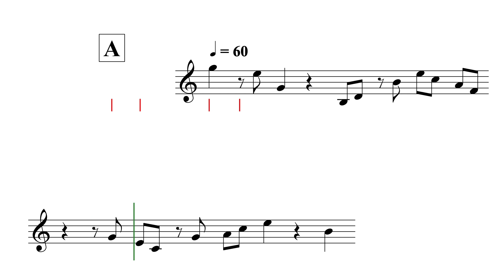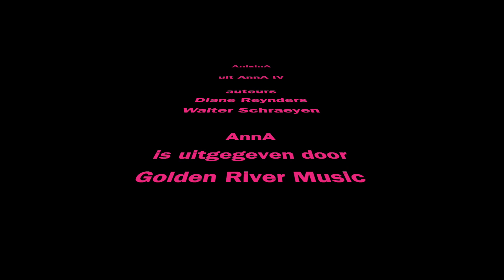AnisinA - Ik lees noten per tel Y1 - uit AnnA Boek IV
'AnnA' ...

'AnnA' ...

[A4H12V004 / Ik lees noten per tel 01 / Eerste druk]